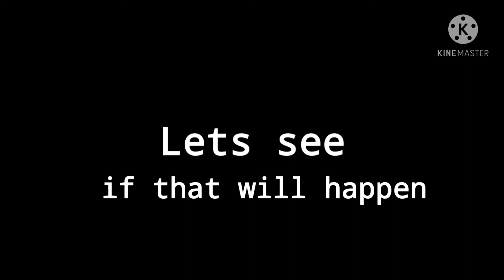Can This Video Get Equal Likes And Dislikes